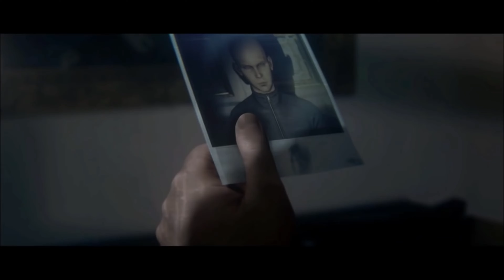U N L I K E L Y C R O S S O V E R S